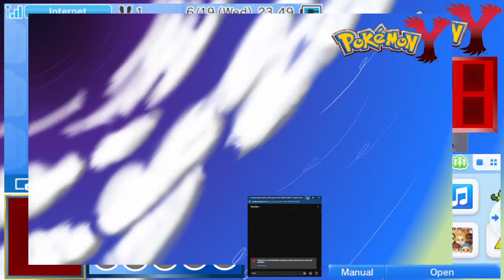Pokémon Y Live Part 1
Finally, after almost 4 months since the first declaration of this series, we will start playing Pokémon Y. There will be streams normally once per week. enjoy.